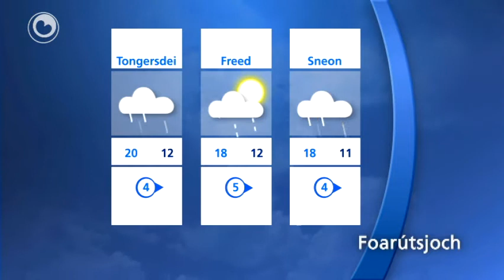It waar fan moandei 14 juny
It wurdt in moaie dei mei sa'n 20 graden. Der is earst bewolking, mar de sinne lit him ek sjen. De noardwestewyn is swak.

Yn de nacht sa'n 8 graden en kâns op mistbanken.